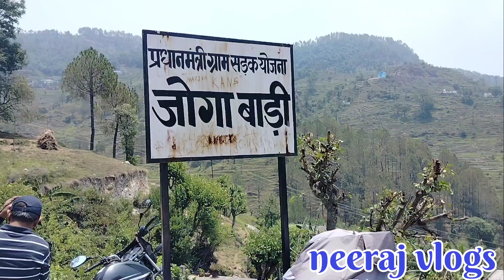भगवान शिव के अदभुत दर्शन...|| शिव के अनेक रूपों का रहस्य|| जोगा बाड़ीvlog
Bageshwar Uttarakhand...